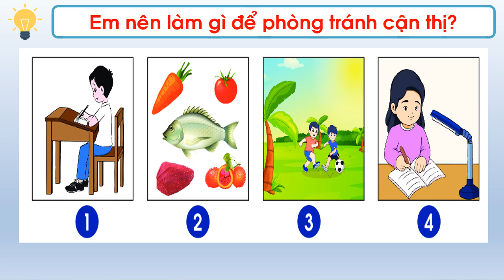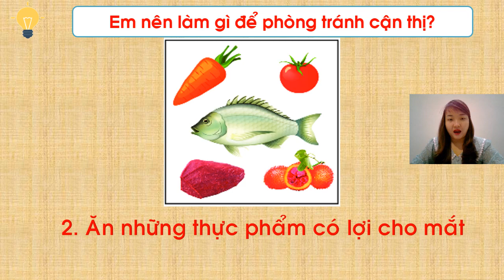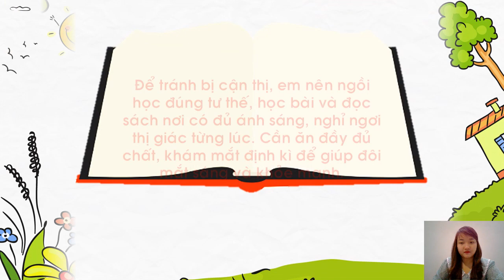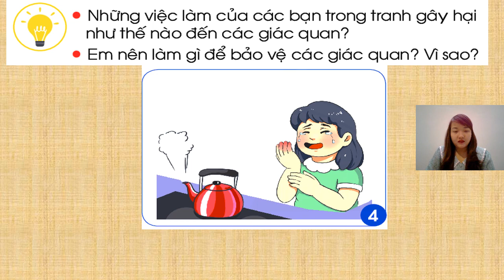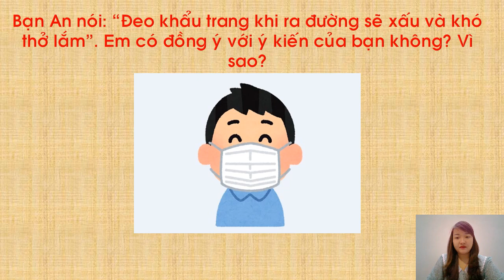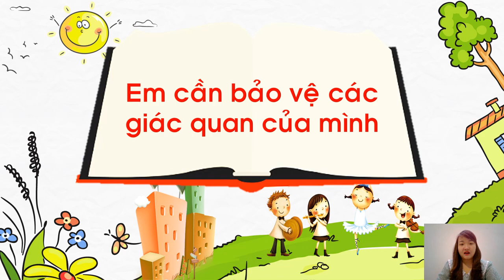Tự nhiên và xã hội 1 Các giác quan của em Tiết 2